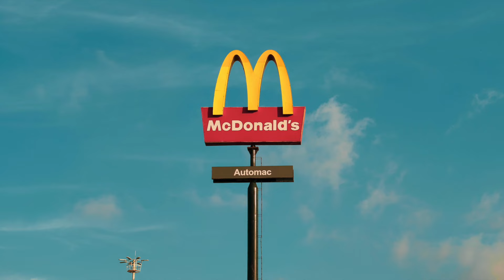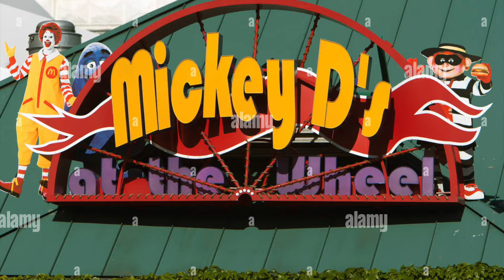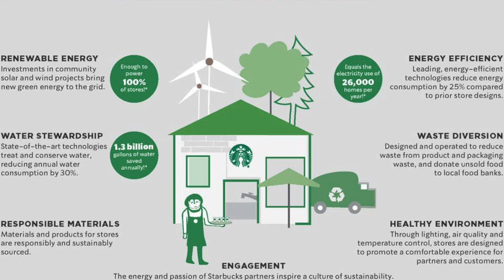Los Restaurantes De Comida Rápida Mas RAROS De El Mundo!!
Hola Amigos!
Todos hemos comida comida rápida alguna vez pero sabias que hay increíbles locales para comer tu comida favorita??? Es por eso que, en  el video de hoy veremos, LOS LUGARES MAS INCREIBLES DE COMIDA RAPIDA DE TODO EL MUNDO,  Esperemos les guste!

Muchas Gracias les mandamos un abrazo de oso bien poderoso a todos!